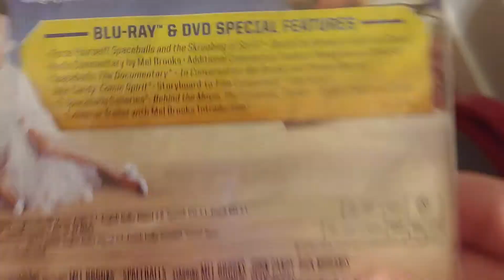Spaceballs blu ray unboxing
If you're new to the channel then please subscribe to tge channel to help me get to 150 subscribers before the end of the year to destroying the worst movie ever (Watch the video to find out what it is).